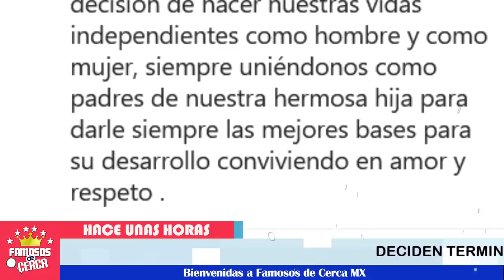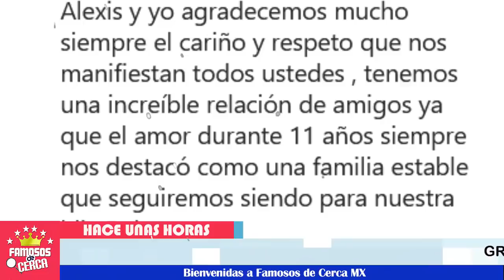🚨😱 ¡ Alexis Ayala 𝗧𝗲𝗿𝗺𝗶𝗻𝗮 𝘀𝘂 𝗥𝗲𝗹𝗮𝗰𝗶ó𝗻 con Fernanda López ! ⛔💔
El reconocido actor decide celebrar el mes del amor y  la amistad con esta decisión.

 BIENVENIDOS!!!